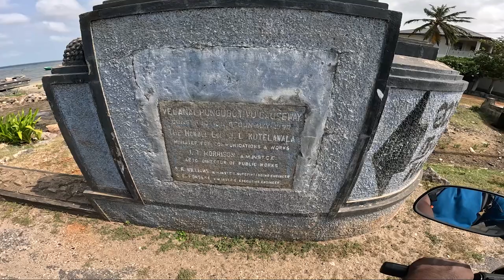எங்கள் பயணத்திற்கு தடைவிதித்த இராணுவம் புங்குடுதீவு வேலனை 2/7 Jaffna Island Trip On Bike Kajan Vlogs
Hey guys! Thank you for much love and support, today we reached Velanai, kayts, punkudutivu of jaffna most famous island. I filmed those videos and I hope you guys will enjoy this video.

Watch my latest Sri Lanka travel vlog and see the memories waiting for you!

வணக்கம் நண்பர்களே, நான் ஈழத்திலிருந்து கஜன், ஒரு பயண ஆர்வலர், பேக் பேக்கர், ஹிட்சிகர்,  செல்லும் சுற்றுலா தளங்களில் குறைந்த செலவிலும் இலவசமாகவும் தங்கி பயணம் செய்கிறேன்.

உலகில் உள்ள அனைத்து நாடுகளுக்கும் பயணம் செய்ய வேண்டுமென்பது எனது நீண்ட நாள் கனவு ❤️ அதே போன்று வித்தியாசமான கலாச்சாரங்களையும் உணவு முறைகளையும் அனுபவம் செய்ய விரும்புகிறேன்.

புதிய இடங்களைப் பார்ப்பது, வெவ்வேறு கலாச்சாரத்தை அனுபவிப்பது, மக்களைப் பற்றி அறிந்து கொள்வது, இந்த அழகான உலகத்தை கஜன் பிளக்ஸ் வழியாக உங்களுக்குக் காட்ட முயற்சிப்பேன்.

Hi Friends, I'm Kajan From Ellam, Solo travel enthusiast, Backpacker, hitchhiker, vlogger & trekker who travels the world for cheap and free at tourist sites.

My long time dream is to travel to all the countries in the world ❤️ I also like to experience different cultures and cuisines.

Love to see new places, experience different culture, learn about people, taste different food and more. I will try to show you this beautiful world via Kajan Vlogs.